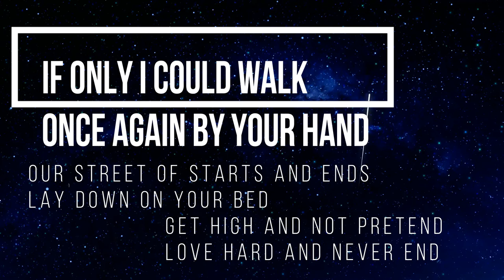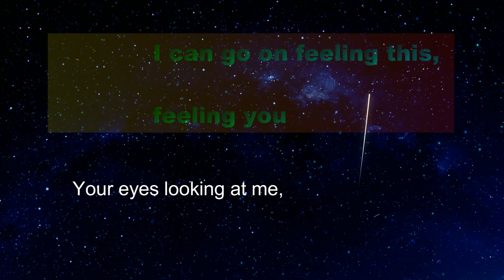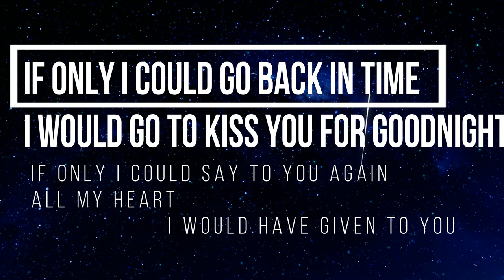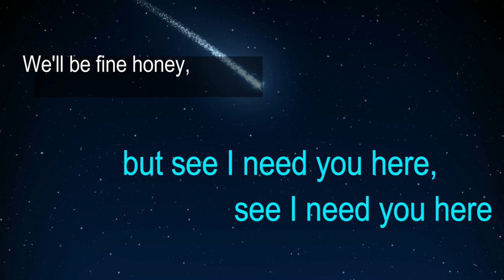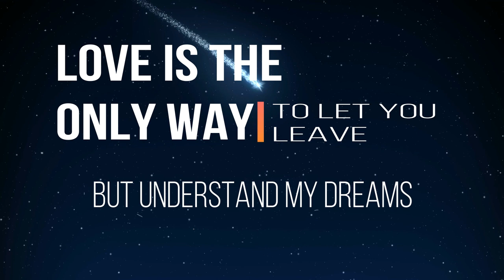St(he)art - Julieta Beatrice (canción propia)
Hola!

Primera vez que subo algo propio,

Espero que les guste, perdón por la falta de calidad, prometo mejorar para las próximas. :)
Hey!

First time I upload something mine.

Hope you like it, sorry for poor quality, promise improve for next.